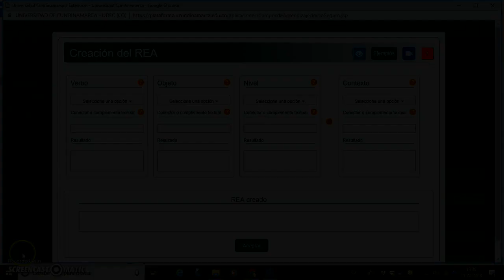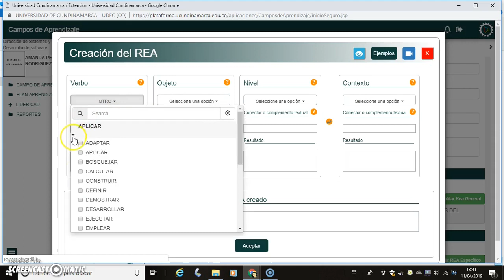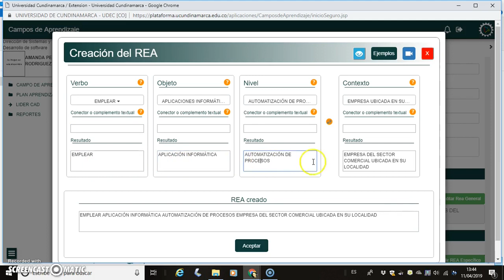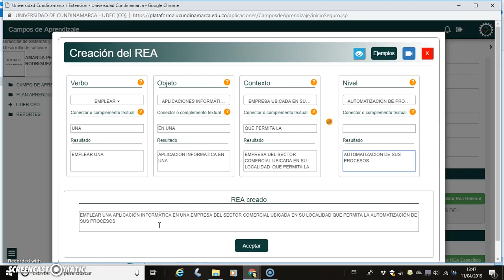Construyendo un REA